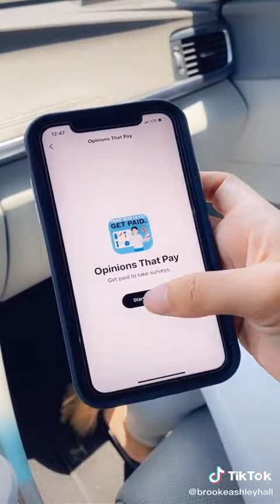When your son is your best friend | The Beverly Halls